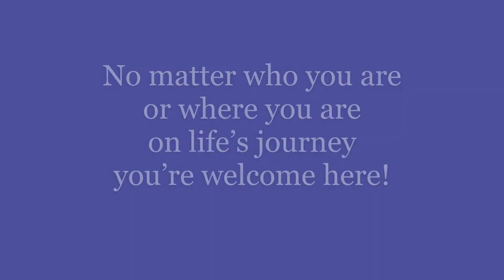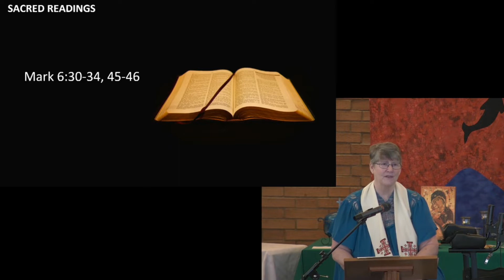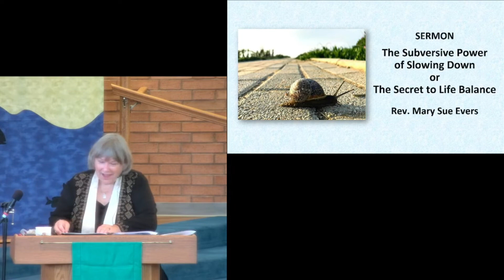Cedar Hills UCC Sept. 4, 2022 Sermon "The Subversive Power of Slowing Down.." Rev. Mary Sue Evers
Cedar Hills United Church of Christ

Sermon from September 4, 2022
The Subversive Power of Slowing Down, or, The Secret to Slowing Down

Synopsis
"Don't Muzzle the Ox"